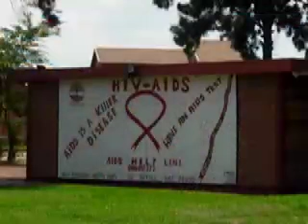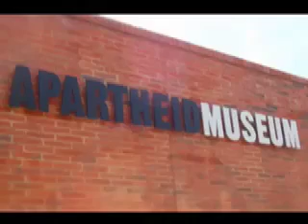JQ99 in Africa... Pictures from Day 1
These pictures were from our first day in South Africa